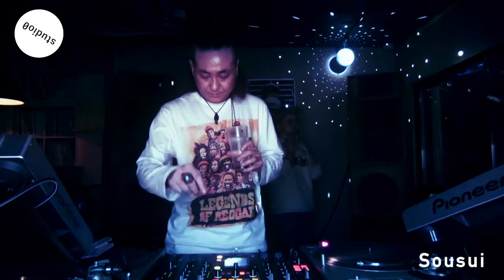DJ送水(Sousui) aka Happy88 | studio0 @soundbar patrol, Sangenjaya, Tokyo, Japan(24.04.2022)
“The Third Summer of Love begins from Japan“
“The Third Summer of Loveは日本から始まる”

◆DJ
==DJ送水(Sousui) aka Happy88==
(chillhead)
中央線ロック畑サイケデリック出身、アナーキーでパンクにやーまん！育ちなオーガナイザー&チルアウトDJ。
宇宙、曼荼羅をコンセプトにHappy88 1st Album [Astrolabe]をrelease。
オーガナイズ活動ではチルアウトパーティーMELLOW SUNSET(不定期開催 現在18年目に突入)と
コロナ禍に外出自粛のストレスを緩和するべく動画配信のStay Home Sessionを立ち上げ、様々なジャンルのアーティストとLive配信をしている。

Happy88 1st Album [Astrolabe]
【CD販売店】
▶︎LOS APSON？(高円寺)
▶︎Tirakita -インド雑貨・アジア雑貨・民族楽器
▶Stay Home Session YAH-MAN！Radio！

◇Organize
=大石真教(Shinkyo Oishi)=

◇Edit(編集)
=Mo9ra=

◇Place(撮影場所)
=soundbar patrol=
▽Address
東京都世田谷区太子堂1-15-13 TOKIWAYAビル3F
(Eng)Tokiwaya-Bldg, 1-15-13 Taishido, Setagaya-ku, Tokyo-to

◇Special Thanks
=村藤一也(Kazuya Murafuji)=